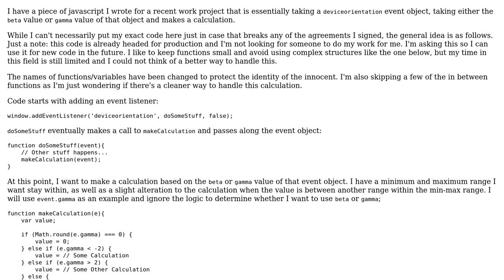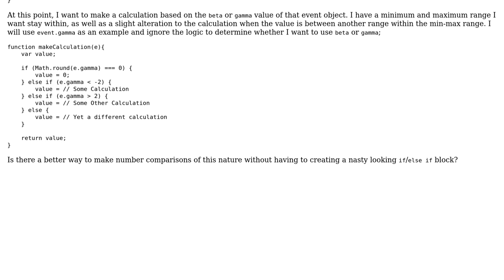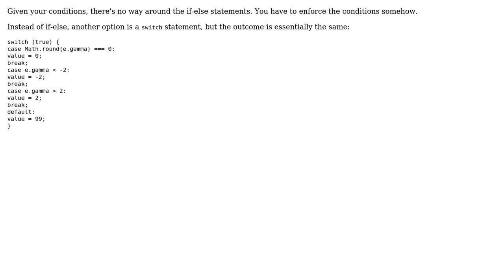Comparing numbers and making a calculation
With thanks & praise to God, and with thanks to the many people who have made this project possible! | Content (except music & images) licensed under CC BY-SA | Music | Images & others | With thanks to user janos user Gary Justin and the Stack Exchange Network Trademarks are property of their respective owners. You are responsible for your own actions.